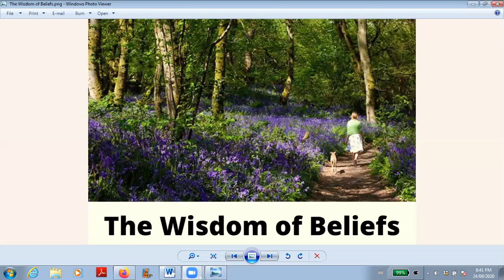The Wisdom of Beliefs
Dear Friends, this podcast is the wrap-up of our month long exploration into Beliefs.  Our ability to take on beliefs is part of an intelligent design.  There is a purpose for this and it's "fun" when you know how to be in charge of your beliefs rather than let them run your life.  This is our topic of exploration for this episode. Enjoy.